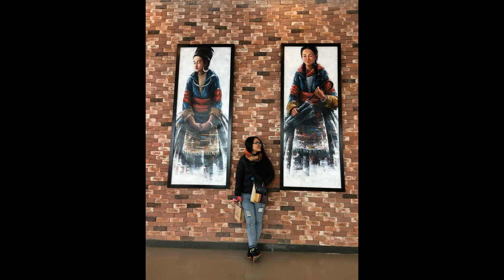Fansipan peak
Fansipan (Vietnamese: Phan Xi Păng, About this sound listen) is a mountain in Vietnam, the highest in Indochina (comprising Vietnam, Laos, and Cambodia), at 3,143 metres (10,312 ft). It is located in the Lào Cai Province of the Northwest region of Vietnam, 9 km southwest of Sa Pa Township in the Hoang Lien Son mountain range.

Fansipan is dubbed "the Roof of Indochina" and has about 2,024 floral varieties and 327 faunal species.[citation needed]

Phan Xi Păng
The topography of Fansipan is varied. Muong Hoa Valley, at the lowest altitude (950-1000 m), is created by a narrow strip of land at the base on the east side of the mountain. It can be climbed in a steep and fairly strenuous hike.